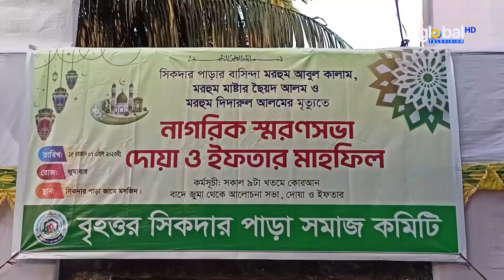কক্সবাজারে প্রয়াত গুনিজনদের স্মরণে ইফতার মাহফিল | Global TV News